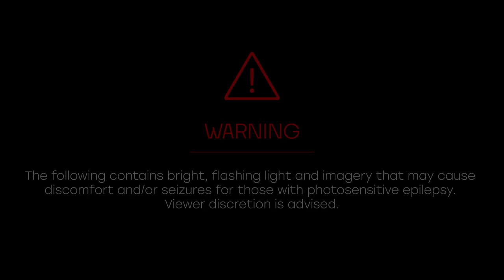Shimmer - ROACH [OFFICIAL VIDEO]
Shimmer`s music video for "ROACH" from "new secret project"

Lyrics:

Feasting on my body
Like a cockroach

My mind is no better off than my vessel of flesh
Torn apart by maggots and corruption

Rotting away
Sick of the scent that crawls up my nose
Rotting away
The roach is my failure, and I am the host

Annihilated by my self-hatred
Can't get them out
A fucking parasite devouring my insides

Like a cockroach

Rotting away
Rotting away

They kill
They feed
They bite
They chew

There's no escape as they devour you

They crawl
They drill
They rip
They pierce

Hatching eggs inside your ears

They tear
They itch
They sting
They paralyze

Numb from the pain, there's a worm inside your eyes

I drink
I run
I try to hide

Until I realize it's from the pain inside

Rotting away
While they are
Feeding on my flesh

Like a cockroach